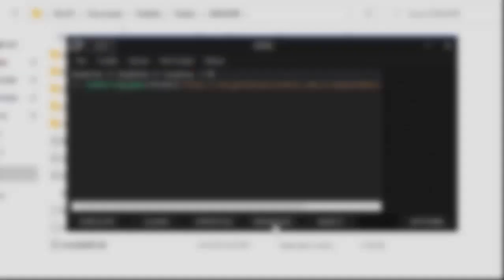Blox Fruits - Teleport Chest Pastebin 2022 (Pc/Mobile)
✅Welcome to my Exploit Channel!✅
Press Show More 👇